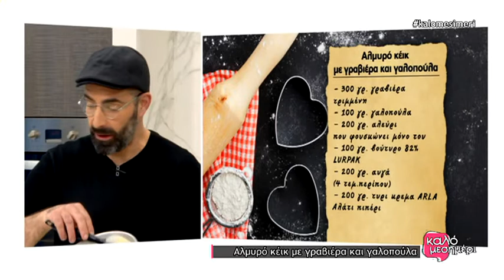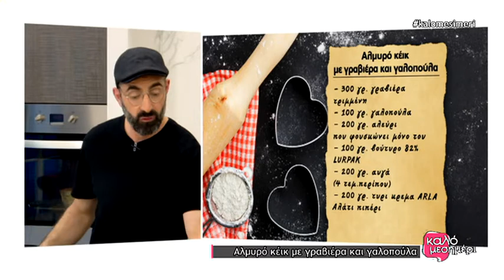Αλμυρό κέικ με γραβιέρα και γαλοπούλα